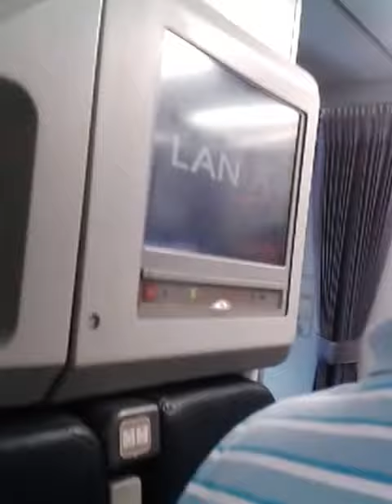BOARDING FLIGHT VALDIVIA, Pichoy Airport (ZAL), LA247 A319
Embarque en Aeropuerto Pichoy
Vuelo LA247 Valdivia (ZAL) - Santiago (SCL)
Airbus 319 CC-CYP
LAN Express